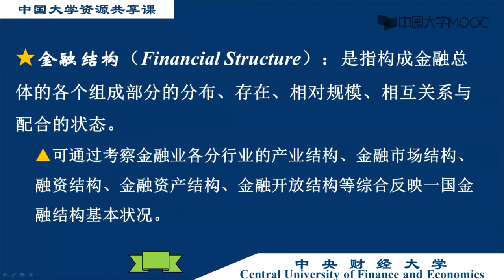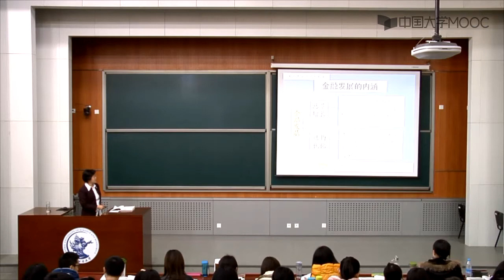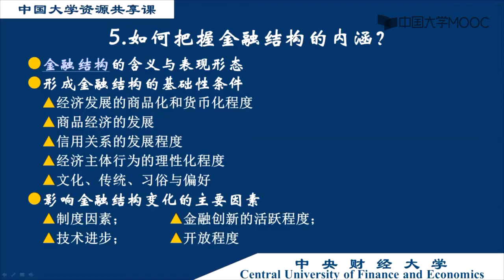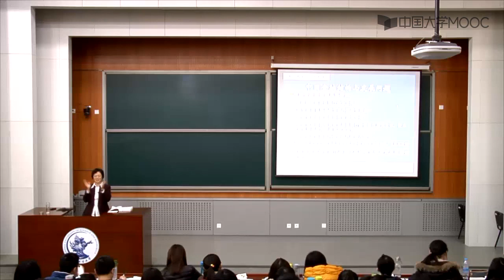10.3 如何理解金融结构